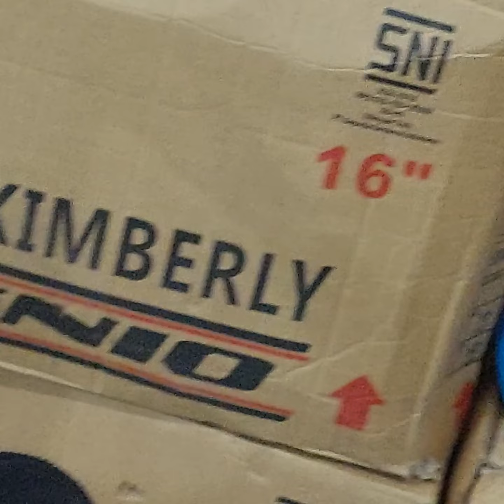cara merakit sepeda gunung mtb genio 27.5 m 3412